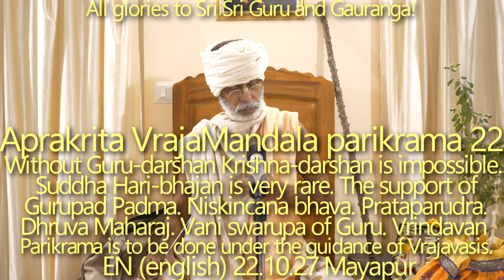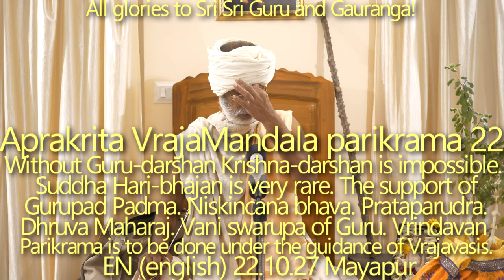SBru221027 Апракрита Дхама парикрама 22: Без Гуру-даршана Кришна-даршан невозможен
Шуддха Хари-бхаджан очень редок. Гурупад Падма – наша опора. Нискинчана бхава. Йошит санга и раджа-даршан. Раджа Пратапарудра. Дхрува Махарадж. Вани сварупа Гуру. Капата. Вриндавана-парикрама должна совершаться под руководством Враджаваси.

пра̄йен̣а дева мунайах̣ сва-вимукти-ка̄ма̄
маунам̇ чаранти виджане на пара̄ртха-ништ̣ха̄х̣
наита̄н виха̄йа кр̣пан̣а̄н вимумукш а эко
на̄нйам̇ твад асйа ш́аран̣ам̇ бхрамато ’нупаш́йе

[Дорогой Господь Нрисимхадева, я вижу, что вокруг есть много святых, однако они думают лишь о собственном спасении. Не заботясь об обычных людях, живущих в городах, они уходят в Гималаи или в лес, дают обет молчания [мауна-врату] и погружаются в медитацию. Они не стремятся избавить от страданий других. Но я не хочу обрести освобождение один, оставив в материальном мире всех несчастных глупцов и негодяев. Я знаю, что, не думая о Кришне и не приняв прибежище у Твоих лотосных стоп, невозможно стать счастливым. Поэтому я хочу вернуть обитателей этого мира под сень Твоих лотосных стоп.]

ШБ 7.9.44

Шуддха Хари-бхаджан очень редок. Солнце-Вода-Цветок Лотоса – без поддержки Гурупады Падмы мы никогда не сможем совершать Хари-бхаджан. Нискинчана бхава. Чтобы пересечь материальный океан, мы должны избегать йошит санги и раджа-даршана. Значение слова «йошит». История Раджи Пратапарудры. Бхагаван Шри Кришна очень хочет дать нам даршан, но без Гуру-даршана Кришна-даршан невозможен. Гуру-сева. Вани сварупа Гуру. История Дхрувы Махараджа. Капата – двуличие. Кришна не готов дать Бхакти тем, кто служит Ему имея личные интересы, он предпочитает заплатить за служение; в то же время мы знаем из беседы Махапрабху и Рамананды Рая, что Кришна очень хочет помочь глупым, но искренним преданным. Вриндавана-парикрама должна совершаться под руководством Враджаваси. Трансцендентная ревность. Радхарани — связующая сила Раса-лилы. Враджа Парикрам и Враджа Даршан – разница. Даршаны в Матхуре. Дхану Ятра. Камса. Махадев Гокарнаджи Махараджа. Место рождения Кришны. Путара кунда. Дваракадиш. Мадан Мохан Мандир. Белый и Черный Вараха. 24 гхата, где Махапрабху принял омовение. Вишрам Гхат – место, где Кришна отдыхал после убийства Камсы. Диргавишну(?). Даша Маха-видья. Бхутешвар Махадев. Санкальпа перед парикрамой. Если вы совершаете парикраму от всего сердца, вы уничтожите все свои привязанности.